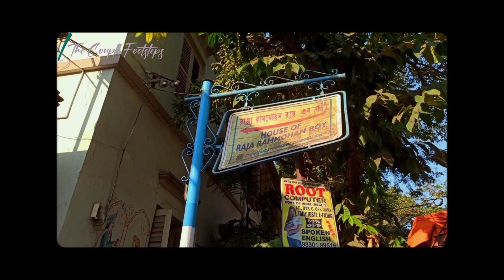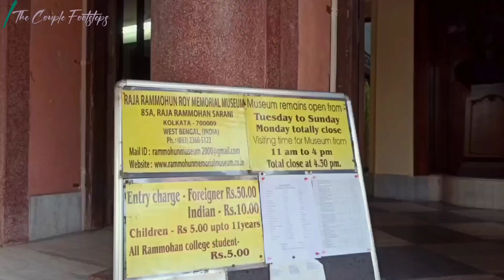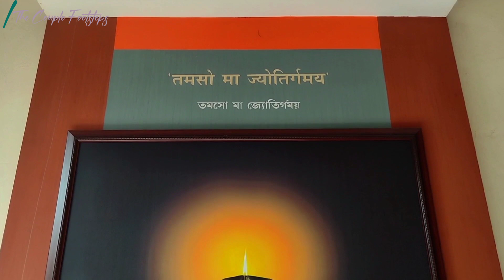কুসংস্কারের সমস্ত অন্ধকার থেকে মুক্ত করে বাংলার মানুষকে আলোর পথ দেখিয়েছিলেন তিনি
HELLO TRAVELERS,
                 কলকাতার আনাচে কানাচে ছড়িয়ে আছে বিভিন্ন মহান ব্যক্তিদের বাসস্থান। যেগুলো আমাদের হাতের কাছে থেকে রয়েছে চোখের আড়ালে। সেরকমই এক মহান ব্যক্তির বাসস্থান হল আমাদের আজকের গন্তব্যস্হল। তিনি ছিলেন বাংলার রেনেসাঁসের জনক।

    আমাদের দেখা কলকাতার কিছু মন্দির 👇🏻

   আমাদের দেখা কলকাতার কিছু মিউজিয়াম 👇🏻

                                    -The Couple Footsteps